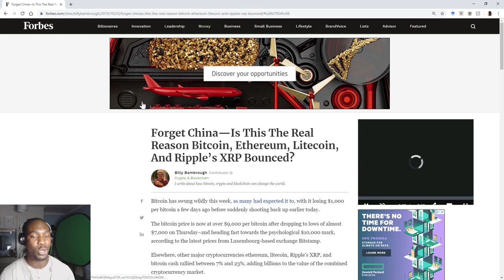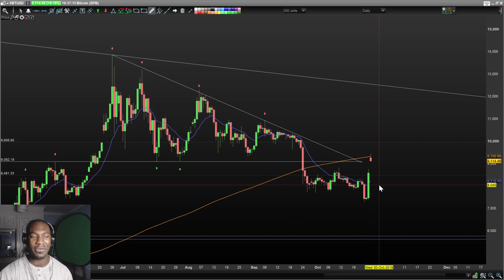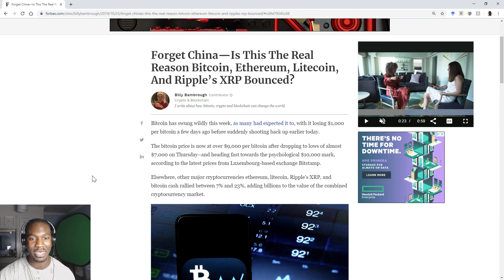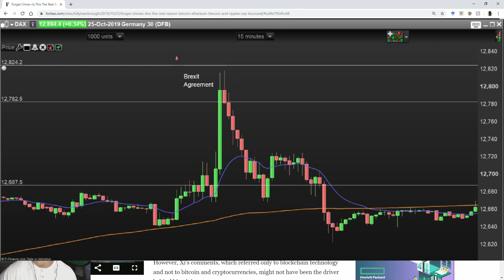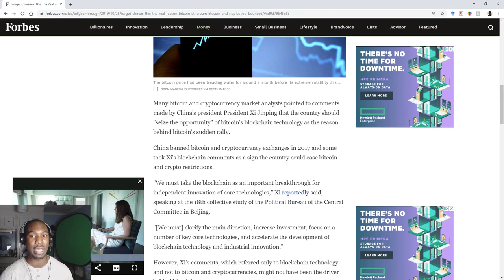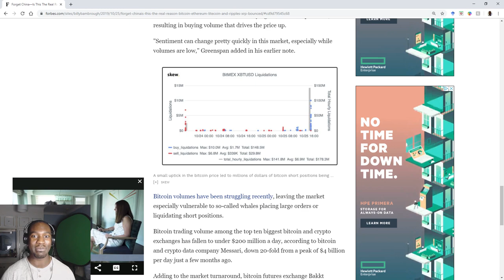☝BITCOIN SURGES PAST $9000 | Crypto Technical Analysis Report (26th October 2019)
Bitcoin (BTC): Breaks pattern and surges past $9000 after a month of 20% drawdown to $7500

📚Book Recommendations
How to Win at Spread Betting
Shares Made Simple
Trading in the Zone